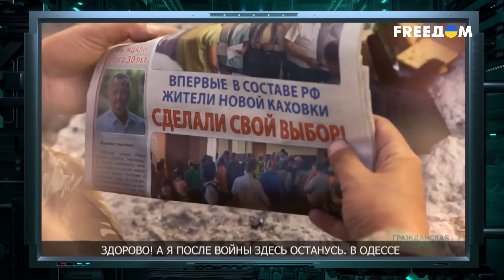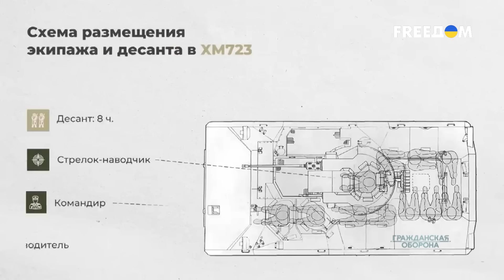🔥 Путинские ЛЮДОЕДЫ ликуют! "Украинцев в ОДЕССЕ нет". Но кого же УБИВАЮТ россияне?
Кремлевская пропаганда становится все более лживой. Даже не верится, что в ХХІ веке такое может быть. Российские подонки опускаются до того, что собираются ехать в Одессу, но только пустую. Они не устают придумывать сказки о "русском городе". И твердят, что никаких украинцев в Одессе нет. Но кого же тогда убивают россияне?

Конечно, не перестают петь песни о том, что Харьков и Киев нужно стереть с лица земли. Но в захват всей Украины пропагандисты уже не верят и сами. Об этом и не только – в материале.